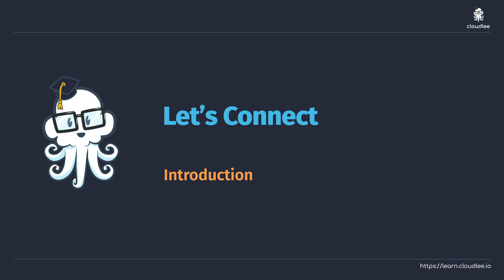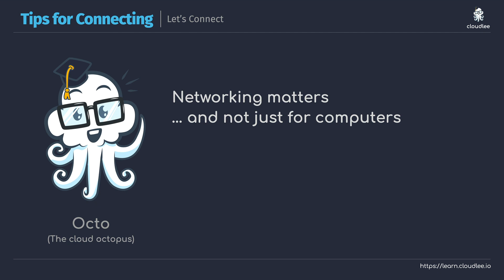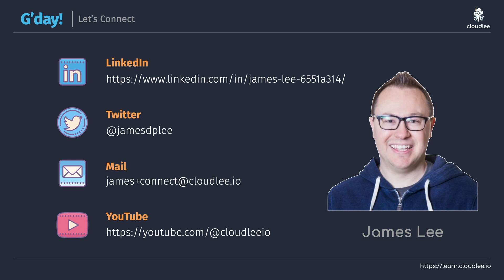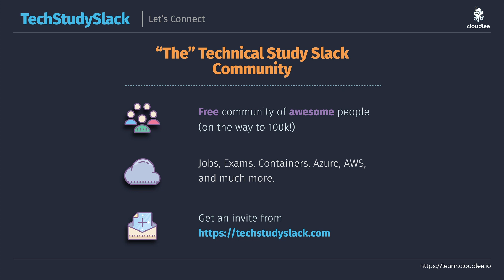Free Getting Started with Microsoft DevOps - Staying Connected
Networking is a great way to keep connected with different opportunities that can help you in your career. Below are a list of the links discussed in this lesson: